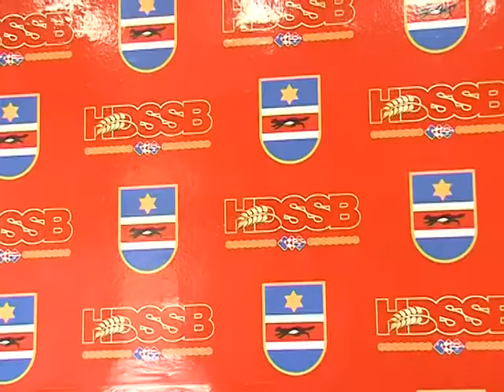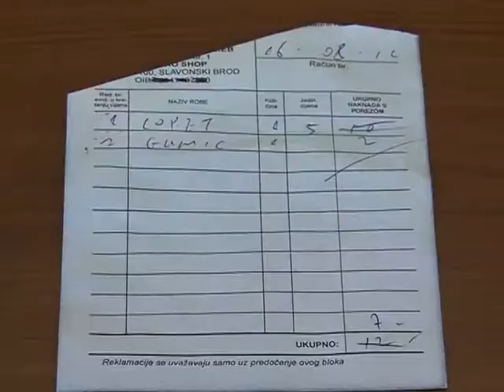STV 16.8.2012. HDSSB Slavonski Brod